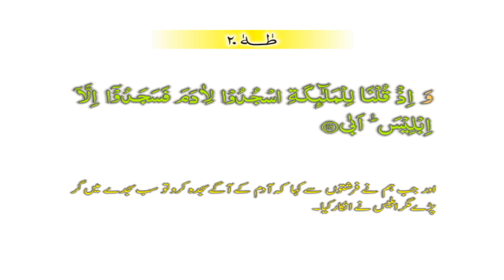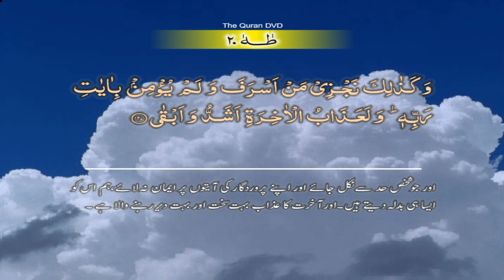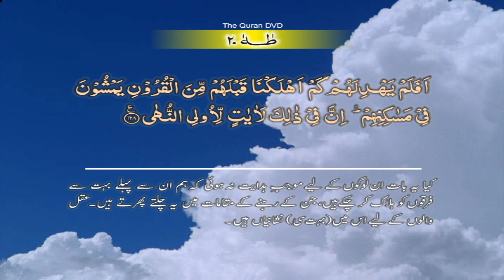Surah-20 TA-HA Ayat No 116-128 Ruku No-1 Word by word learning Quran in video in 4K